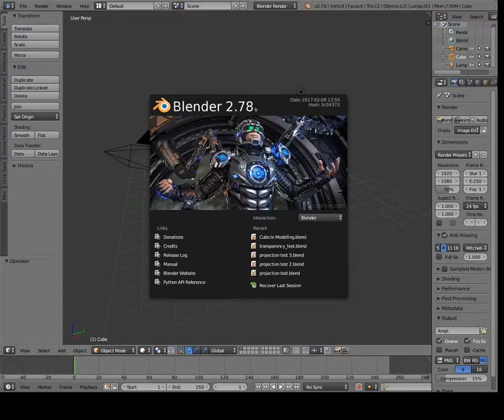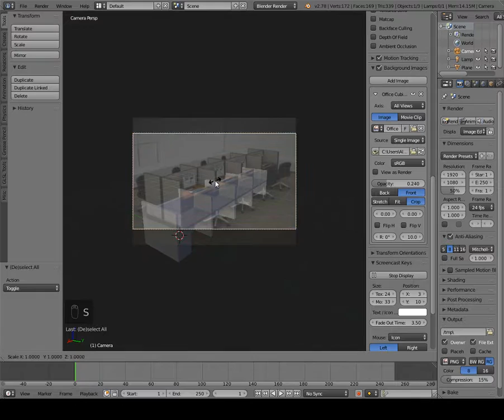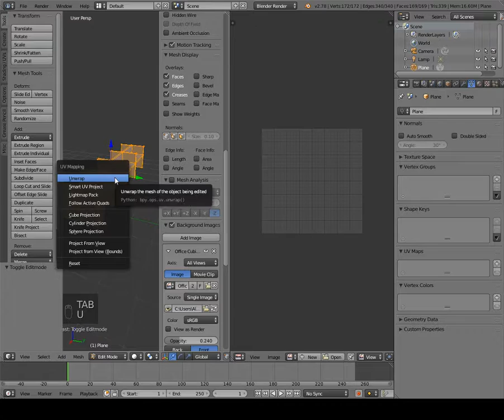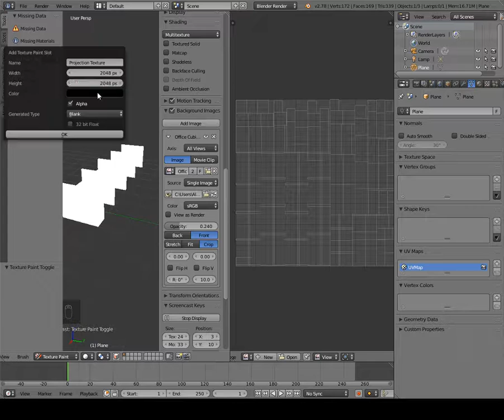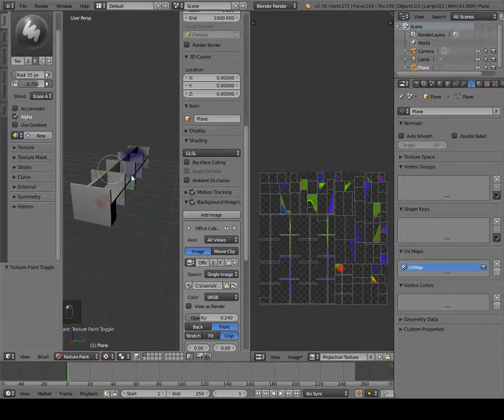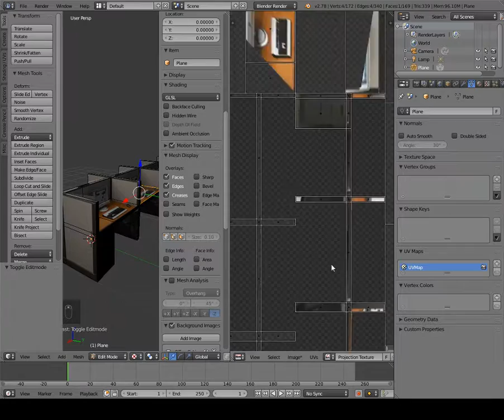Camera Texture Projection Mapping